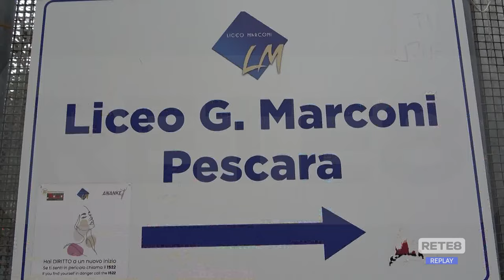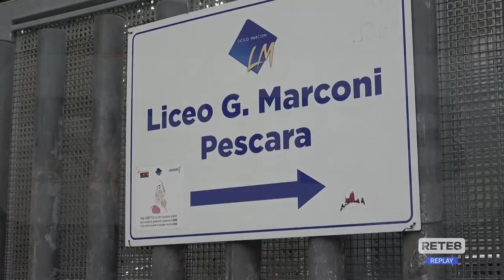Pescara - Lezioni spostate al pomeriggio, protesta al Marconi